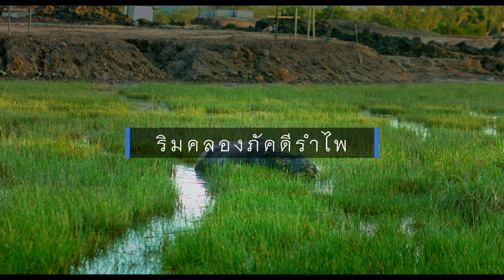มือใหญ่ color grading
a post-production process common to filmmaking and video editing of altering the appearance of an image for presentation in different environments on different devices.